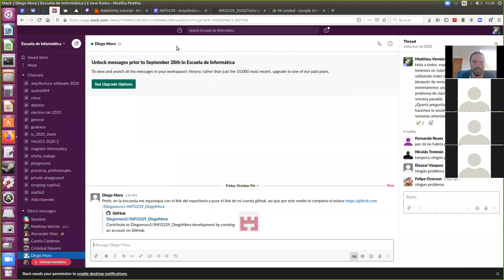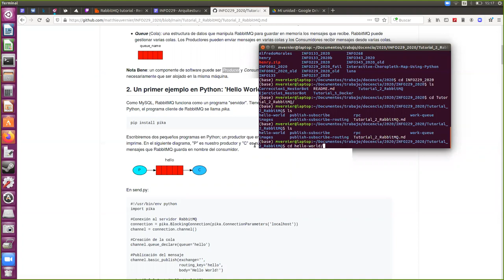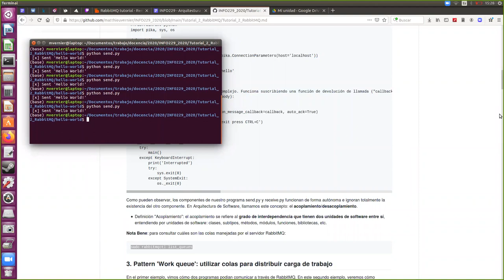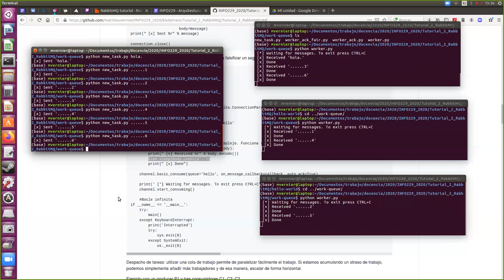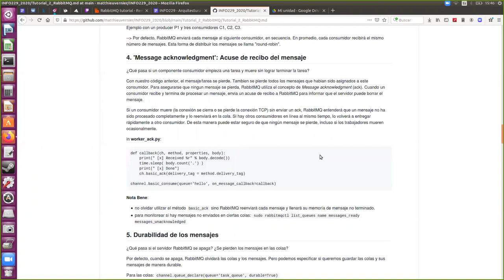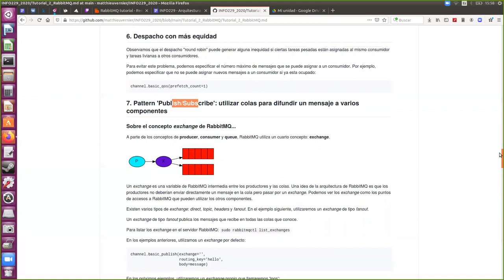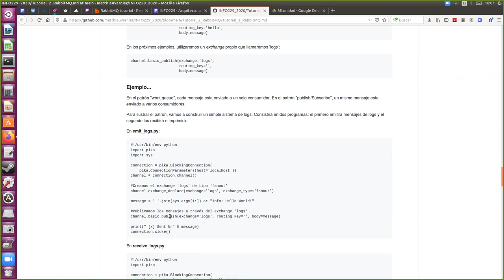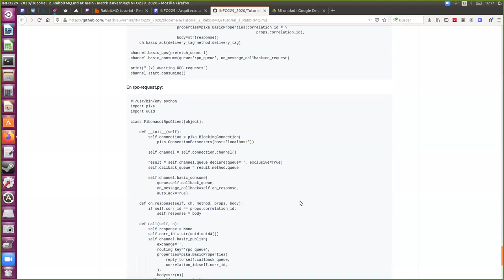[INFO229] Tutorial RabbitMQ - 30/10/2020